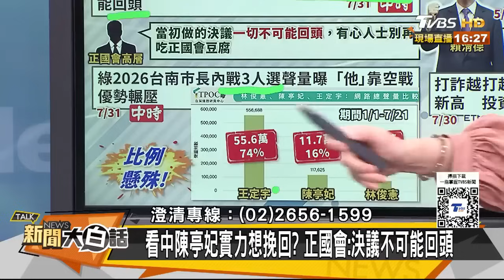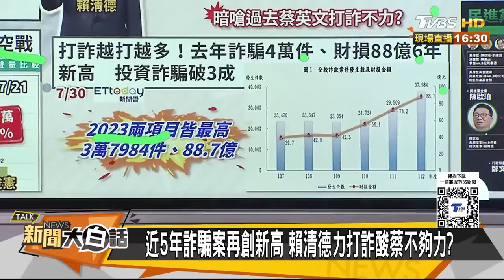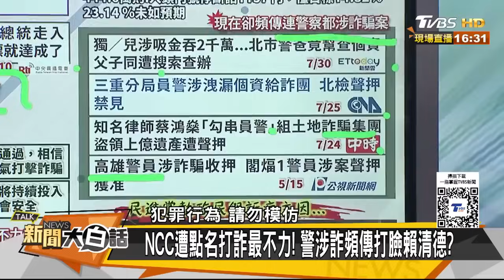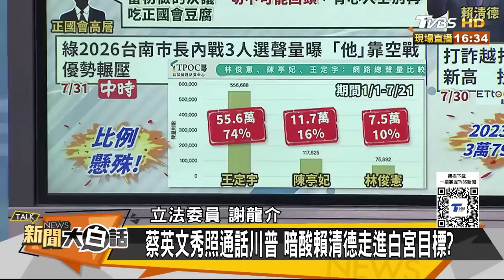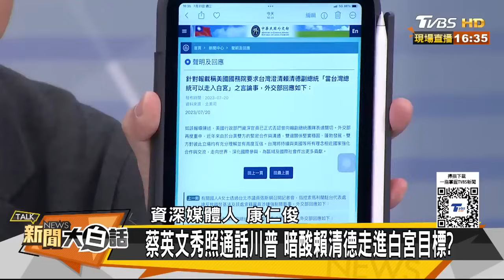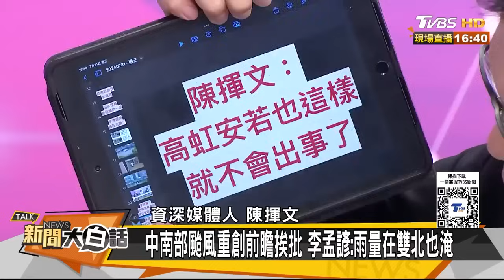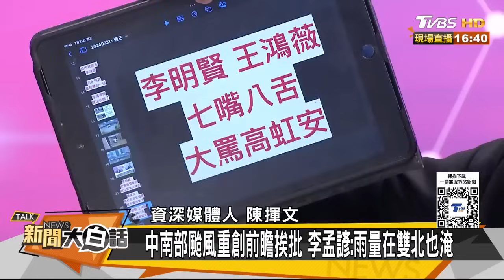蔡英文論文竟是賴清德搞的？清德宗大料掐在美國人手裡？ 新聞大白話@tvbstalk